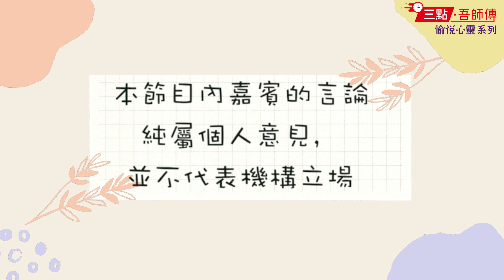「三點．吾師傅」之愉悅心靈系列 - 音叉 (耳穴篇)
彩齡學院這次與大家一同關顧自己的心靈健康，與大家介紹各式各樣靜心療癒的項目，讓我們在繁忙的生活中，靜下心來欣賞身邊事物的片刻，一同淺嚐滋養身心靈的方式。

第六集邀請音叉療癒負責人 - 岑惠愛博士與大家分享如何用音叉刺激耳穴，對相應的臟腑進行調節，從而達到防治疾病、調整機體的果效！快啲靜下心來一同淺嚐滋養身心靈的方式啦！

‼️約定大家，逢星期三，下午三點!!! 網上見!!!